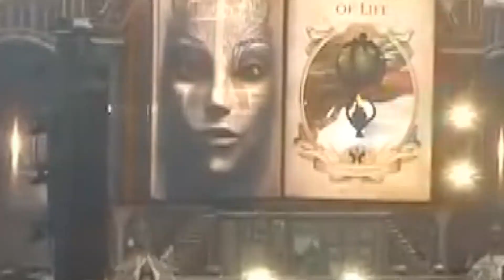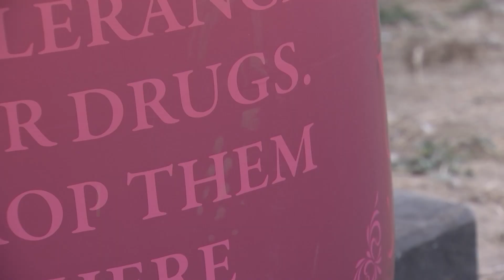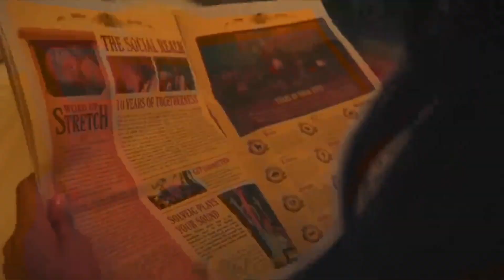Kijk Uit: Knallen met verstand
Voor rijden onder invloed van drugs geldt er een nultolerantie in België maar ook drinken en rijden gaan niet samen.
In samenwerking met Vlaams Kruis vzw & De Lijn